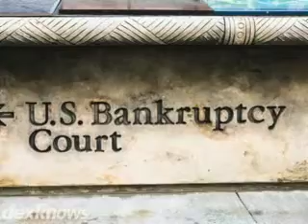Bourey Law Offices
When it comes to picking a lawyer, you need someone who will transcend your expectations. At Bourey Law Offices, well tackle your legal matter with the experience weve gained serving Decatur and nearby regions since 1976. Our areas of practice include bankruptcy, divorce, marital law, and more.  Were on your team. Help us fight for you.